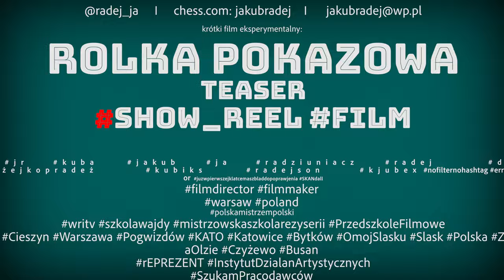ROLKA POKAZOWA - trailer filmu eksperymentalnego - Instytut Działań Artystycznych [4K 60fps]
IDA
Instytut Działań Artystycznych im. Mariana Abramowskiego.

PRZEDSTAWIA

EKSPERYMENTALNY FILM

ZREALIZWOWANY W RAMACH PROJEKTU
"CZY SELFPROMOTION WPŁYWA FINANSOWO NA ARTYSTYÓW NIEZANELEŻNYCH?"

videoart
video czas trwania 8,43min.
codec: ProRes 422 4K 6ofps

Jakub Radej
Autor nagradzanych filmów dokumentalnych, fabularnych i teledysków.

Ukończył reżyserię na Katowickiej Filmówce i kurs DOK.PRO w Szkole Wajdy. Studiował również kulturoznawstwo na UW.

Reprezentant "kina niemoralnego pokoju".

1 z 10 młodych europejskich reżyserów zaproszonych do sekcji FUTURE FRAMES
 międzynarodowego festiwalu w Karlovych Varach .

Laureat Talentów "Trójki" w kategorii Film za
"artystyczną dojrzałość, wszechstronność i odwagę podejmowania trudnych tematów.
Za konsekwencję w kreowaniu formy, która nawiązuje dialog
z najwybitniejszymi dokonaniami polskiej szkoły dokumentu".

Asystent reżysera przy filmach fabularnych „Wołyń”, ”Drogówka”, "Konwój", "Odnajdę Cię".

Wielbiciel twórczości reżyserów z wyraźnym charakterem pisma:
Haneke, Kim Ki-Duk, Geyrhalter, Kubrick, Korine

Założyciel Instytutu Działań Artystycznych im. Mariana Abramowskiego.

Wcześniak z roku 1991.

Brat bliźniak rapera MC Hobbi